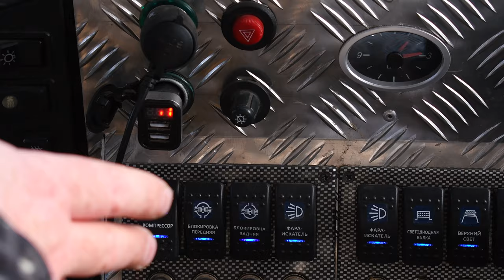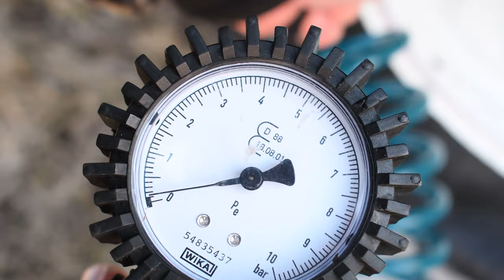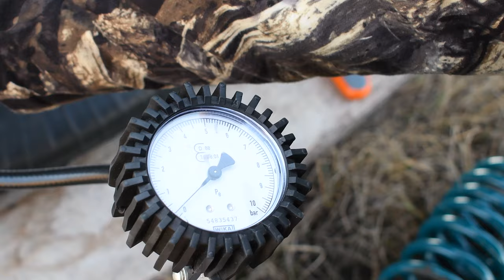ОБЗОР РЕЗАНОЙ ФБЕЛ-160М | ПЛЮЩИТСЯ? | ЕДЕТ?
Обзор тракторной резины Фбел-160М на нашем УАЗ Хантер. Как плющится резаная Белка на различном давлении?
 В предыдущем ролике я рассказывал и показывал, как резал боковину колёс при помощи регрувера PS 15 TruckStar Plus.  На данный момент протектор и боковина колёс уже порезана, осталось проверить как и на каком давлении Белка начинает плющиться.
 Фбел-160М тракторная резина и рассчитана она соответственно для трактора. Но так, как она часто используется джиперами на своих внедорожниках, то необходимо её максимально доработать для бездорожья на внедорожнике.
 Наш тест будет направлен на то чтобы показать, как и насколько плющится резина при стравливании давления с колеса и насколько сильне протекторы прилегают при этом к грунту и насколько в общем увеличивается площадь контакта колеса с поверхностью дороги.
 Практика использования резаной Белки показала, что при 0,3 атмосферы, появляется достаточная плюшка, чтобы перемещаться даже по рыхлому снегу. Только на склонах необходимо соблюдать осторожность или поднимать в колёсах давление, иначе увеличиваются шансы разбортироваться.

Нарезка фбел 160, Режем фбел 160 м, Нарезка резины простым способом дома, адские шины для джипа, Я-324 против Фбел (белки), Я324 нарезка протектора, Нарезка протектора, самый лёгкий способ, Порезка резины для грязи, Машинка для нарезки протектора своими руками, Новый способ нарезки протектора, Жигуль на дорезаных шинах, Тракторные Шины на УАЗ, Я-324 нарезка для УАЗа, Самодельный квадроцикл из оки нарезка протектора, порезать легко и быстро вли-5, Ободрыши с телеги девятитонки,
Лучшие шины для внедорожника, Нарезаем протектор на колёсах, Обдирка шины ИД П284, Что лучше Боггер или тракторная резина, Нарезка резины Я 245 с помощью дрели и болгарки, Нарезка протектора шины для бездорожья, бюджетный Simex, Машинка регрувер для нарезки протектора